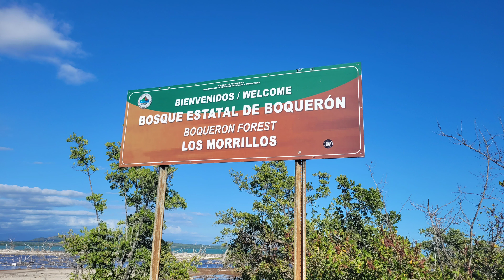Porto Rico Le Film 2024 4k HIGH FR30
Videos de notre voyage père fils de 2024 a Porto Rico